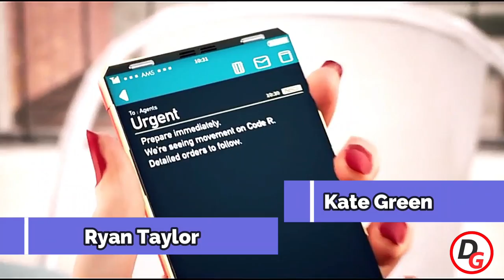The House of The Dead 5 Storyline || Story Explained in Bangla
The House of The Dead 5 Storyline Explanation in Bangla
Dear gamers,
In this video I've explained the full story of the house of the dead 5 in Bangla. We all had played the house of the dead games in our childhood. Beside a huge number of peoples don't know about the other house of the dead games except the house of the dead 2.  the recently released house of the dead remake has just released.
Maybe you don't have any idea about the house of the dead 5 storyline. That's why I'm here to tell you about the house of the dead scarlet dawn story so that you can know about the main story behind the entire house of the dead series.

Hope you to love this story explanation video.